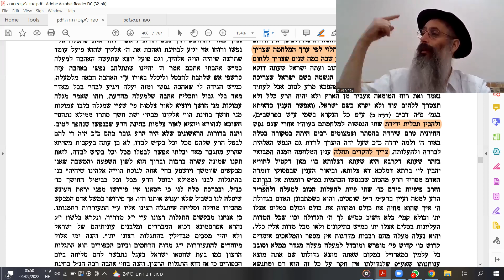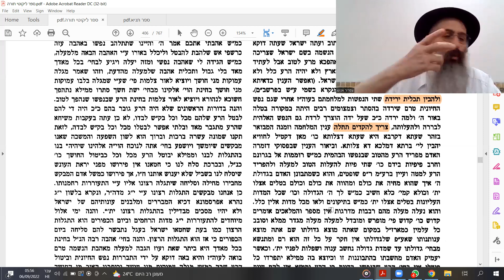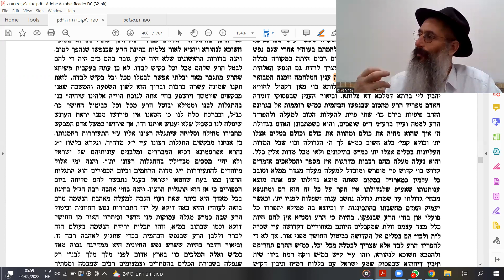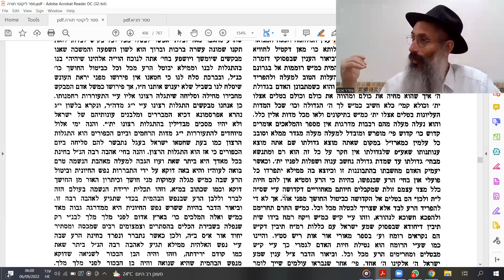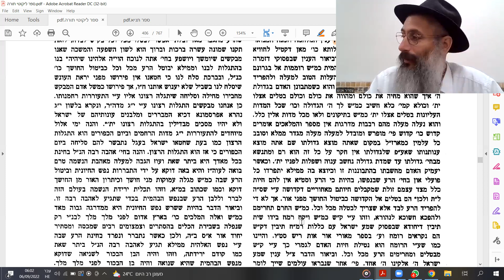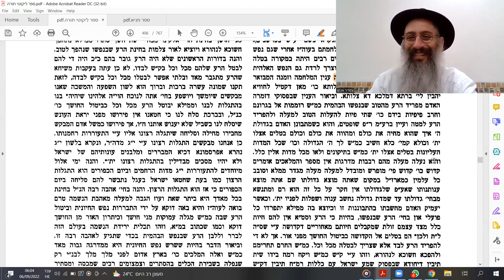Maamar Likutey Torah KiTezeh by Rav Tsafrir Enosh 6 9 2022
He has been enlightening us at 5:30 each morning for the past 20+ years. These lectures aim to help us "get closer to Hashem"! They are based on the teachings of the Alter Rebbe - Rabbi Shneur Zalman of Liadi - the founder of Chabad Org. - Tanya, Torah Or and Likutey Torah are some of the most popular publications by the Alter Rebbe!
To join the group and to receive these daily recordings, just send an email to and we will add you to the distribution list.